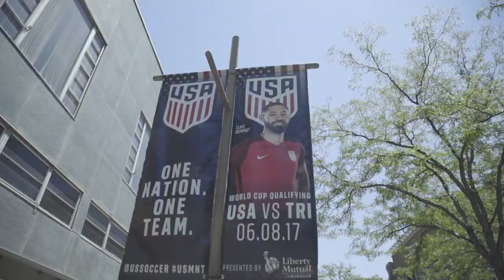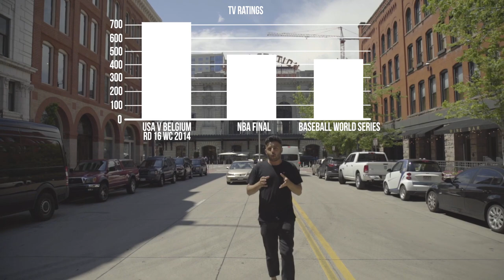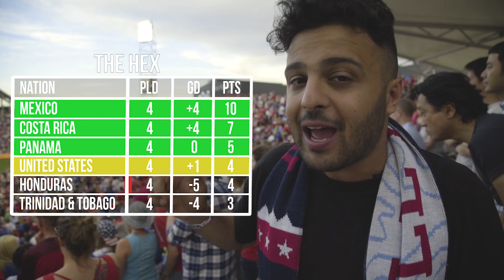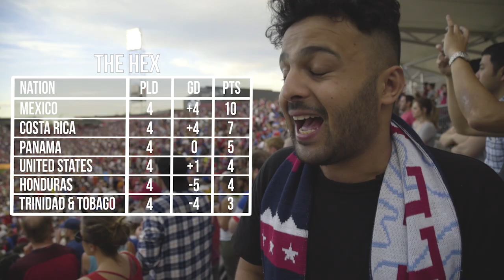The Real International Break CONCACAF (Part 1)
Six weeks ago amongst flares & Ultras in the Balkans, we proved why the International Break is anything but boring and provides some of the games best moments on and off the pitch.

This International break we sent Eli to North & Central America, where things got so crazy, we had to turn it into a two parter!

First up is the USA, where the qualifiers are at the heart of arguably the biggest rise in popularity the game has seen anywhere.

Music Licensed By AudioNetwork
ANW2297_05_Dangerous-Thoughts.wav
ANW2458_04_Hide-Together.wav
ANW2197_02_Urban-Roulette.wav